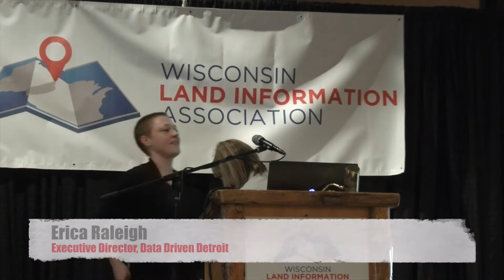Community Change: Engaging Through Data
Erica Raleigh joined Data Driven Detroit as a founding member in early 2009 as a Research Analyst and is now the owner and Executive
Director. She has a background in housing and community development, transportation planning, and public safety research. After taking on leadership of D3 in 2013, she successfully managed the organization’s transition to an L3C. She is the lead author on “Neighborhood disinvestment, abandonment and crime dynamics” which was awarded the 2014 Best Conference Paper Award at the Urban Affairs Association annual conference. Erica is deeply committed to the equitable access of information for data-driven decision-making. She holds a Master of Urban Planning from Wayne State University, and a Bachelor of Arts in Hispanic Studies from the University of Michigan.